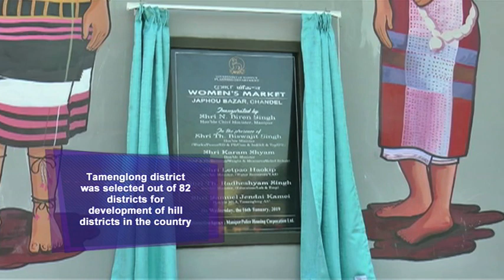Chief Minister N Biren Singh inaugurates various projects in Manipur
Chief Minister N Biren Singh inaugurates projects in Manipur
Tamenglong (Manipur) [India], Jan 25(ANI): To bring in development in the state, Manipur government has been taking various initiatives, especially for the hilly areas of Manipur. The state government had urged the Centre to introduce a topographical need based budget for Manipur.Recently Tamenglong district was selected out of 82 districts for development of hill districts in the country and a sum of 90 crore rupees was sanctioned for development of the district.